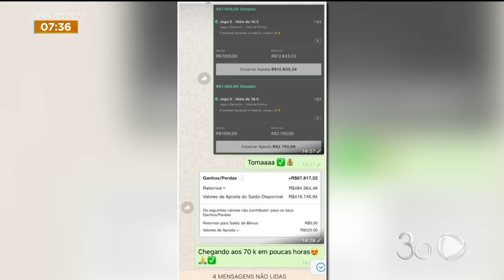SUSPEITA DE PIRÂMIDE: VITIMAS TÊM PREJUÍZO COM APOSTAS E CRIPTOMOEDAS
A POLÍCIA OUVIU MAIS VÍTIMAS DA CORRETORA QUE PROMETIA RENDIMETOS ASTRONÔMICOS, COM APLICAÇÕES DE ALTO RISCO, PRINCIPALMENTE CRIPTOMOEDAS, QUE SÃO MOEDAS DIGITAIS. A MAIORIA CAIU NA LÁBIA DO DONO DA EMPRESA E PERDEU MUITO DINHEIRO.